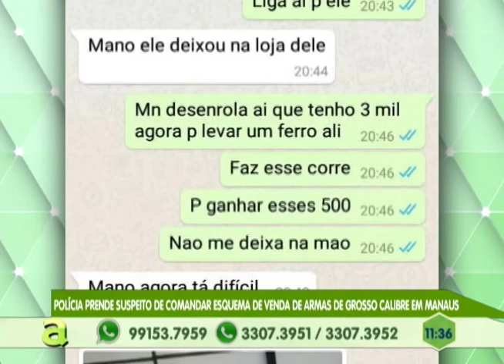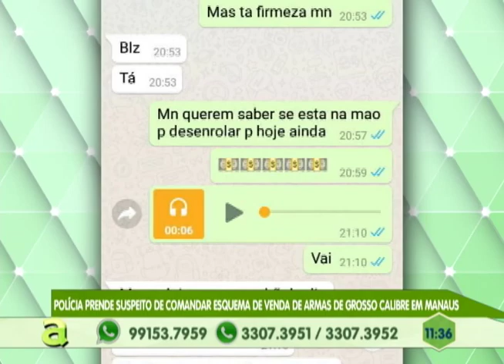Policial militar é baleado enquanto assistia partida de futebol no Novo Aleixo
03º BLOCO AGORA 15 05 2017 - Policial militar é baleado enquanto assistia partida de futebol no Novo Aleixo